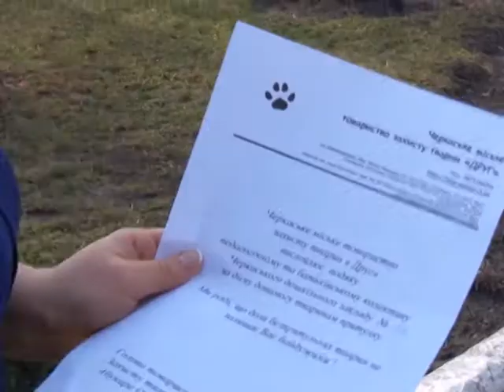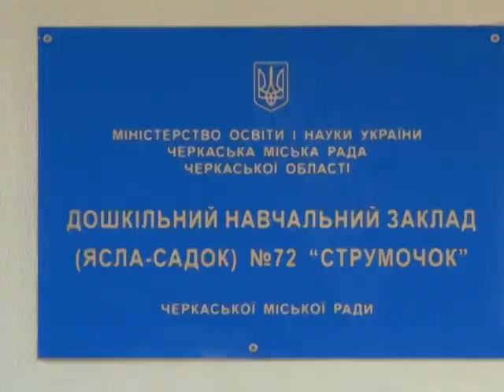макулатура для порятунку тварин